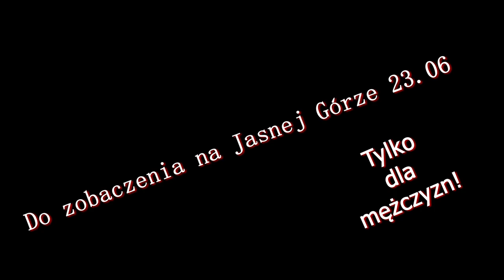Zaproszenie na Oblężenie Jasnej Góry 2018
Do zobaczenia na Jasnej Górze 23 czerwca 2018
Tylko dla mężczyzn!